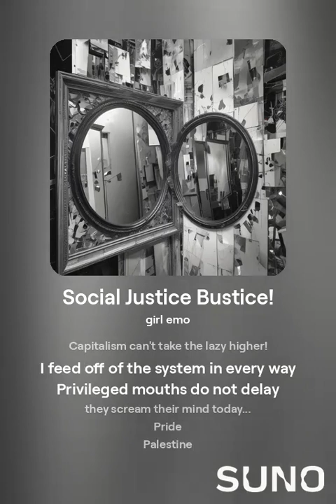Left Nut!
Wrote this song & Suno got it down after a few attempts